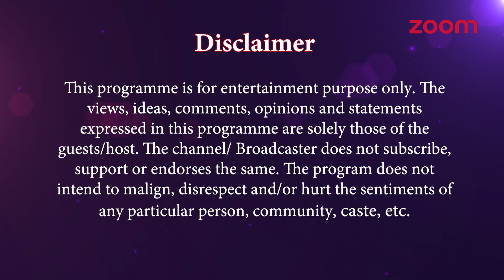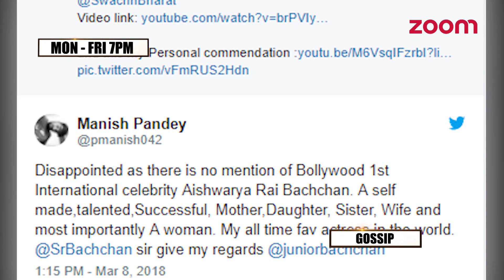Salman Khan Upset With Ekta Kapoor? | Prabhas’ Bollywood Debut To Be Put On Hold & More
SRK, Ranveer, Sidharth, Deepika At The Hello! Hall Of Fame Awards 2018

Rajkummar Rao Doesn’t Want Kangana To Steal His Thunder In ‘Mental Hai Kya’

Karan Johar Tries To Clear His Misunderstandings With Hrithik?

Aishwarya Rai Remains Missing From Amitabh’s Women’s Day Post

Prabhas’ Bollywood Debut To Be Put On Hold?

Salman Khan Upset With Ekta Kapoor?

Tiger Not Pleased With The Buzz Around His Relationship With Disha?